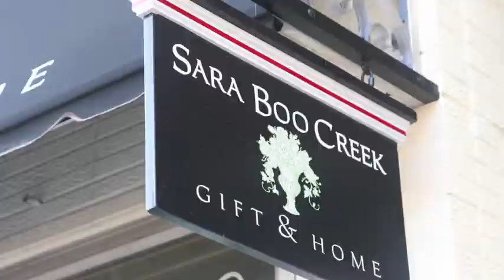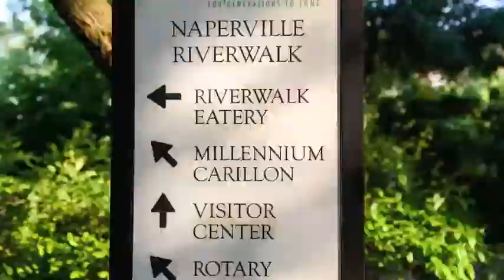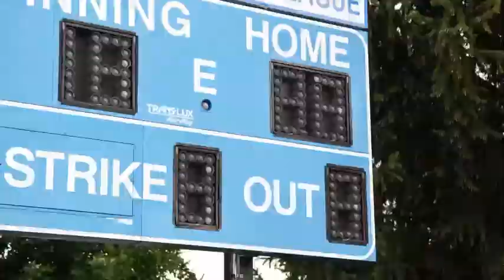Summer in Naperville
1855 Still images, yes all still images... taken over two evenings walking around my home town of Naperville.
I then edited them with I-Movie and created a 'moving movie'..threw a little music in and Viola!